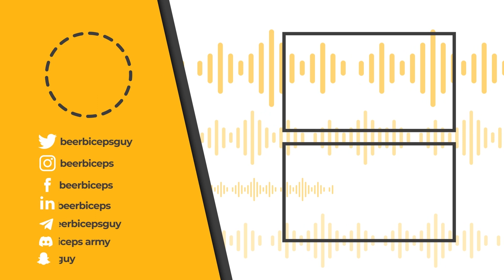What IN-LOVE 60 Year Olds Shared About Their Sex Life & Relationship - Dr Sid Warrier Explains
🎧 Listen To TheRanveerShow On Spotify

In this episode, we have with us another all-star of The Ranveer Show - Dr. Siddharth Warrier. One of the most knowledgeable humans to appear on the show. Dr. Sid Warrier and I have spoken about varied topics previously. Some of our best conversations on this show are from brain hacks, drugs, and weed.

Dr. Siddharth Warrier is an expert neurologist who runs his own podcast and YouTube channel from the ABCs of neuroscience to the most complex phenomenon. Here:

In this clip, we talk about what one can do to sustain a relationship successfully.